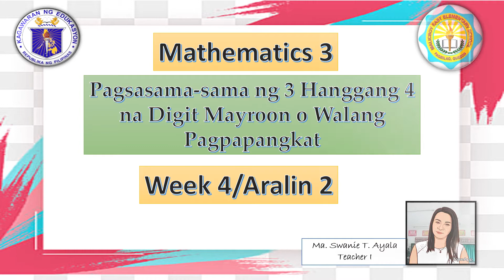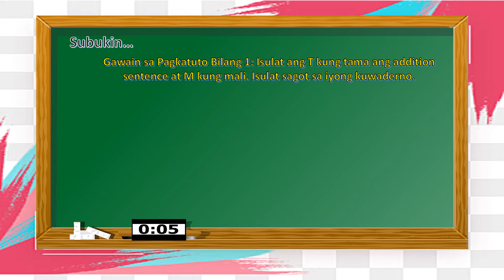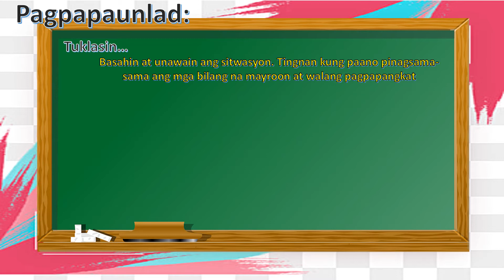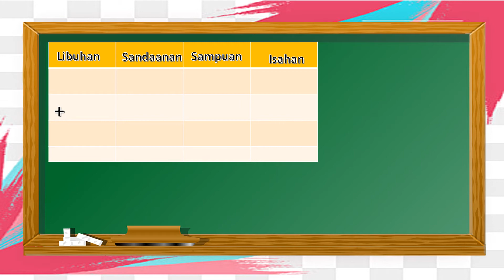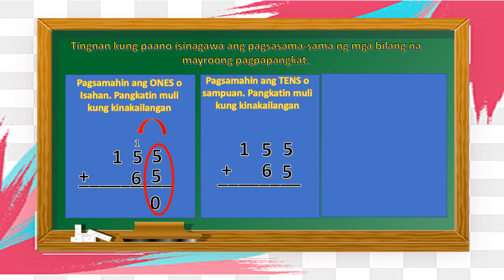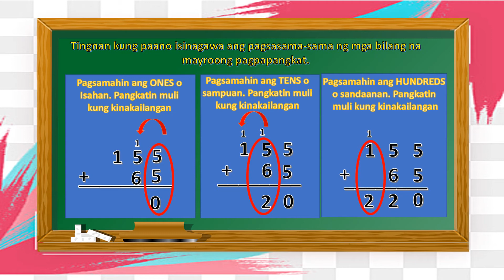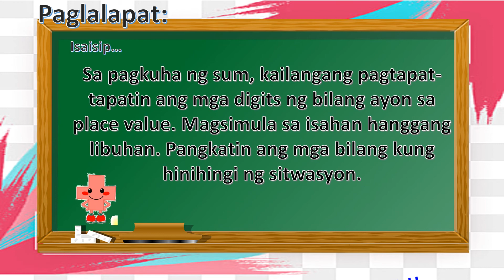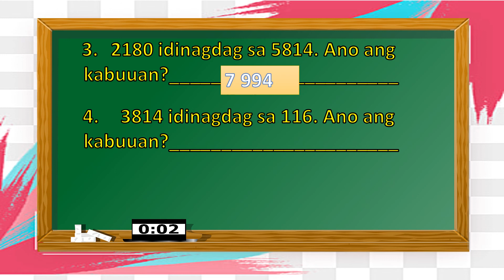GRADE 3 MATH Q1W4: PAGSASAMA-SAMA NG 3 HANGGANG 4 NA DIGIT MAYROON O WALANG PAGPAPANGKAT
Mathematics 3
Quarter 1
Week 4
Teacher: Maria Swannie Ayala